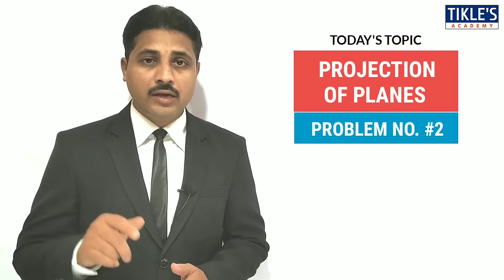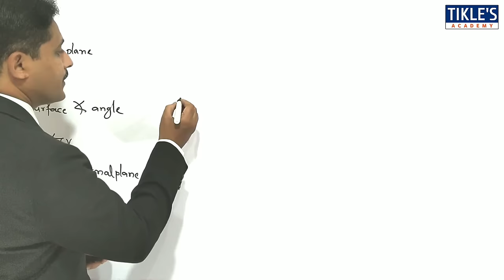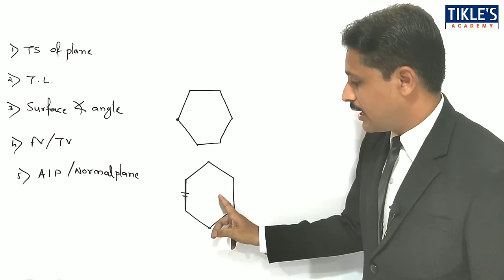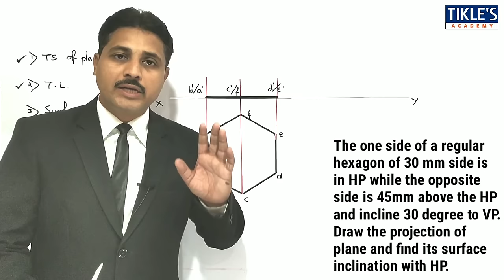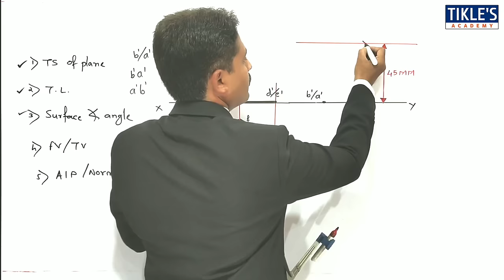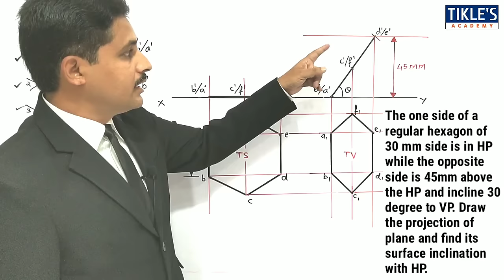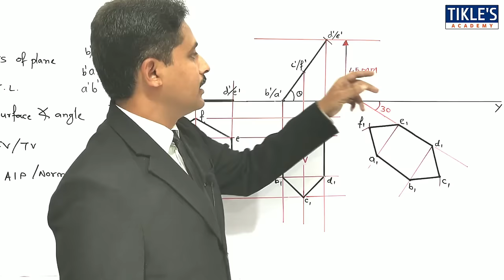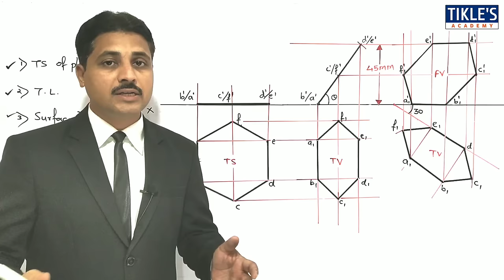PROJECTION OF PLANES SOLVED PROBLEM 2 IN HINDI IN ENGINEERING DRAWING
THIS IS THE 3RD VIDEO ON "PROJECTIONS OF PLANES". TODAY WE WILL STUDY PROJECTION OF PLANE SOLVED PROBLEM 2".

FOR MORE OTHER TOPICS, PLEASE VISIT THE PLAYLIST-SECTION ON MY CHANNEL.